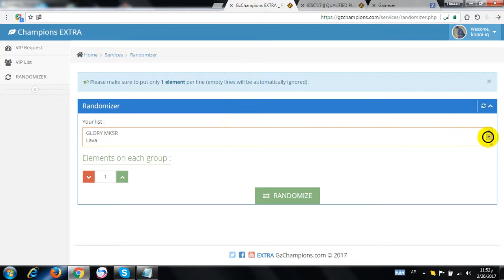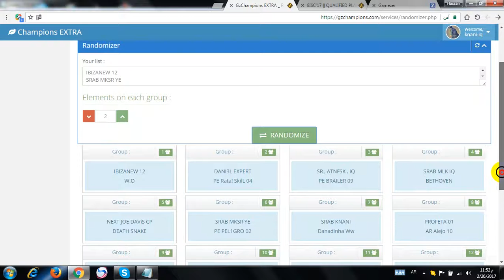8ISC'17 Play Off